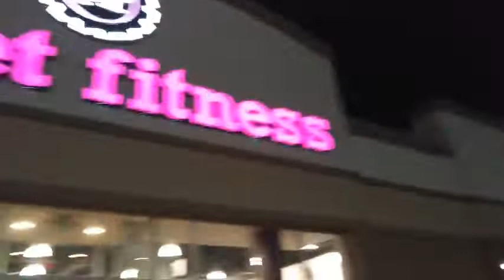Becoming A Savage: Absolute Killer Incline Pyramid Shoulder Workout